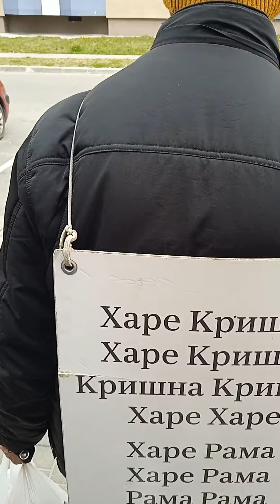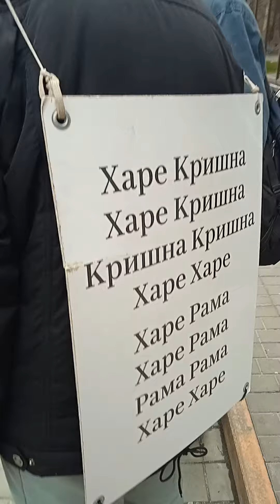24.04.2022 Pinsk Belarus... Вот это встреча!!! Джай Гопал!!! Walks with Victoria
Ушел... 5-6 июля 2023

ДАВАЙТЕ ЗНАКОМИТЬСЯ.

Салон "ОФИР" Виктории
SALON "OFIR" VICTORII:
В телеграмм:

ВЫ МОЖЕТЕ ОКАЗАТЬ МНЕ  ПОДДЕРЖКУ НА РАЗВИТИЕ МОЕГО КАНАЛА:

YOU CAN PROVIDE ME SUPPORT FOR THE DEVELOPMENT OF MY CHANNEL:

BELARUSBANK
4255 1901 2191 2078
06/24

❤️❤️❤️Salon - shop "OFIR" Victoria

We decorate!!!

Call!

Yours faithfully,
Victoria.

❤️❤️❤️Салон -  магазин "ОФИР" Виктории

Мы украсим Праздник Ваших детей!

Мы украсим Ваш офис... Рабочий стол...

Мы украсим Ваш Праздник!!!

Мы украсим Ваш Праздничный стол!!!

Мы украсим!!!

Мы украсим Ваш интерьер.

Звоните!

Уникальные, эксклюзивные подарки, приносящие Удачу... на день рождения и т.д.
Виктория.

Присоединяйтесь к нам в Телеграмм:
Салон Магазин "ОФИР" "OFIR" Виктории в Бресте

Разница в дисплее вызовет некоторые различия в цвете изображений, Спасибо за понимание.❤️❤️

Если Вас заинтересовал мой товар цену и доставку уточняйте по телефонам. Выше.